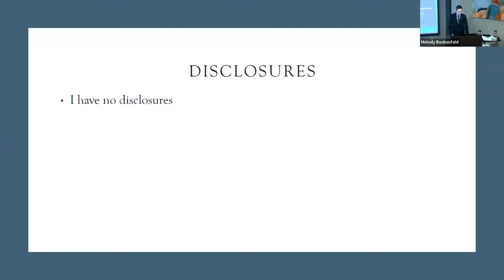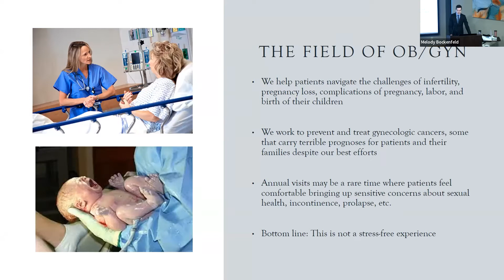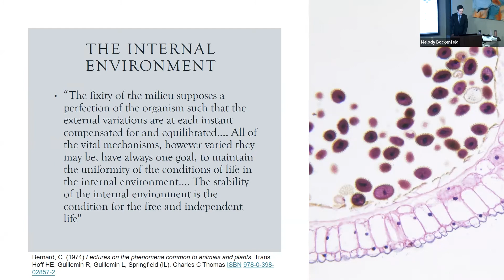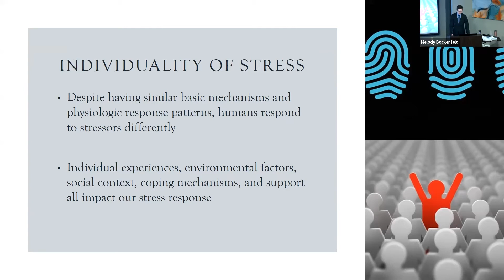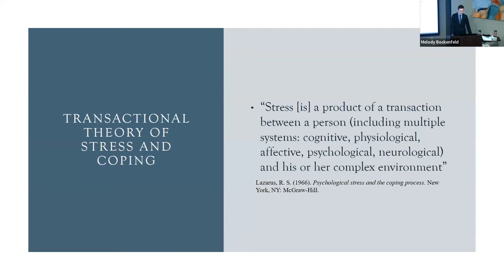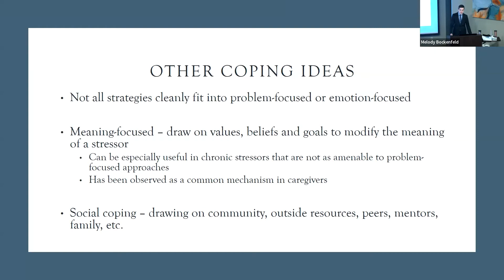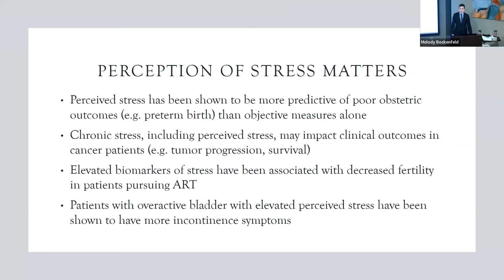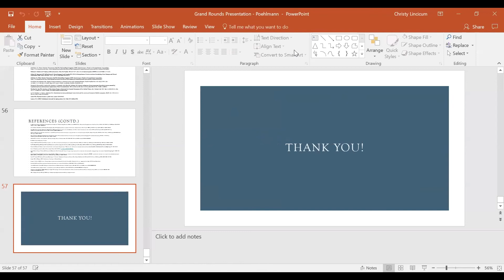John Poehlmann, MD Grand Rounds 03/24/2022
Stress Response and Coping in the Field of OB/GYN